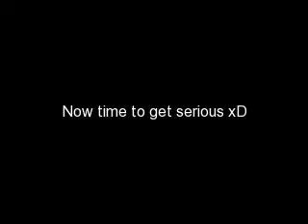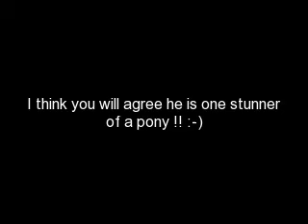Hayley and Yogi.